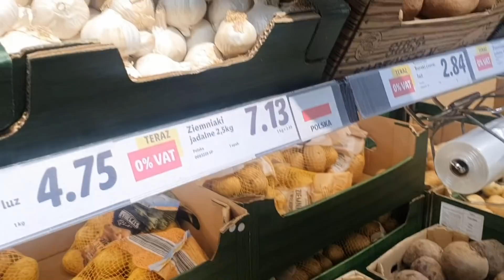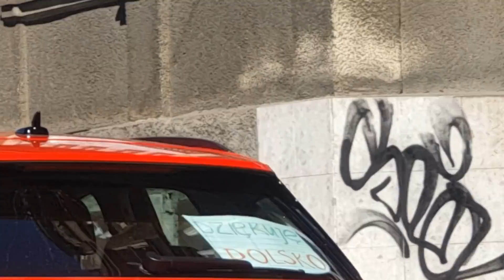NIE MOŻE BYĆ ZA DOBRZE...SAMOTNY WYJAZD...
LINK DO AKTYWNEGO SERUM STYMULUJĄCEGO POROST WŁOSÓW

Link do sklepu z aktywnym serum stymulującym porost włosów
Wyniki badania in vivo:

Do 21 480 nowych włosów w 150 dni
Do 76% redukcja wypadania włosów po czesaniu i myciu w 150 dni
Zagęszczanie włosów po 45 dniach

Opis produktu

Serum do włosów z unikalnym składnikiem Anargy, który odżywia i chroni włosy oraz wspomaga proces reaktywacji cebulek, dzięki czemu włosy stają się gęstsze. Anargy jest składnikiem pochodzenia roślinnego, który wydłuża aktywną fazę wzrostu włosa, przez co hamuje wypadanie oraz wzmacnia włosy. Dodatkowo aktywuje wewnętrzny mechanizm
detoksykacyjny, który oczyszcza i odżywia korzeń włosa oraz wspomaga reaktywację cebulek.
Badania naukowe udowadniają, że włosy stają się gęstsze i mocniejsze.
Niacinamide
Wyciąg z kozieradki
Wyciąg z pokrzywy i skrzypu
Wyciąg z łopianu
Wyciąg z rzepy
Sensicare C3000
ANARGY
Massocare T20
Kwas cytrynowy
Olejek eteryczny mięta
Olejek eteryczny pomarańcza

Serum do włosów, które dzięki unikalnej formule oraz składnikowi roślinnemu Anargy reaktywuje cebulki włosowe, wydłuża fazę rozwoju włosów, ogranicza ich wypadanie, wspomaga wzrost oraz
wzmacnia i odżywia.
+ wewnętrzna detoksykacja włosa
+ oczyszczenie i odżywienie korzeni
+ reaktywacja cebulek i rewitalizacja mieszków włosowych
+ wydłużenie aktywnej fazy wzrostu włosa
+ hamuje wypadanie oraz wspomaga odrost i odbudowę włosów
+ włosy są odżywione, gęste i mocne
+ Anargy to składnik roślinny non-GMO
+ działanie potwierdzone badaniami naukowymi

Co to jest substancja ANARGY
Połączenie białek roślinnych, które są w stanie odżywić, chronić i odtruwać cebulki włosa, pomagając reaktywować cykl wzrostu włosa.

Anargy to połączenie białek ludzkich wytwarzanych przez rośliny niezmodyfikowane genetycznie. Białka ludzkie produkowane przez rośliny mają bardziej złożoną strukturę niż białka produkowane przez bakterie. Oznacza to, że ich struktura bardziej przypomina natywne ludzkie białka, co skutkuje wyższą skutecznością i lepszym bezpieczeństwem.

Oprócz reaktywacji rozwoju mieszków włosowych i wydłużenia fazy anagenu włosa, Anargy zwiększa unaczynienie, pomagając zaspokoić potrzeby odżywcze cebulki włosa, chroni komórki przed promieniowaniem UVB i aktywuje mechanizmy detoksykacji.